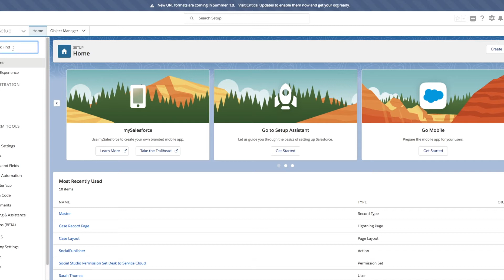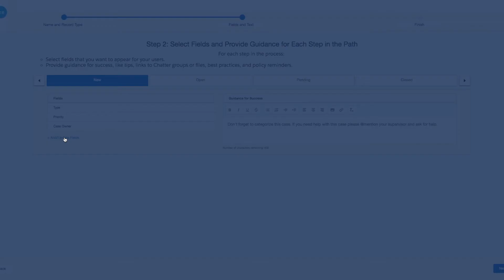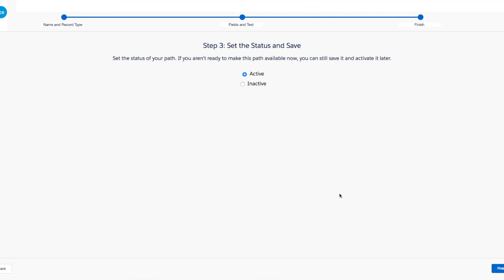Setting up Case Path in Service Cloud Lightning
A walkthrough on setting up Case Path in Service Cloud Lightning.

Case Path can be used to set up a flow for cases and help guide your agents through the support process and case lifecycle. You can determine and customize the case stages that are important to your business and provide guidance for agent success. For example, you can include details about critical information for each stage of the Case plus tips for establishing and maintaining positive customer relationships, and even links to relevant resources.